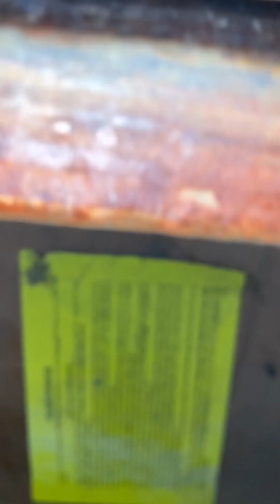No van a creer lo que encontré ! 😱